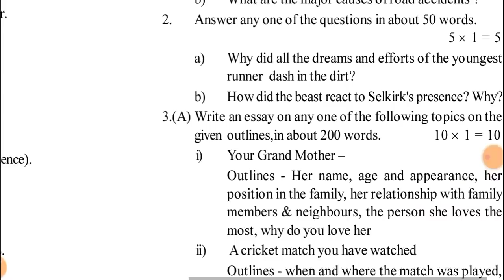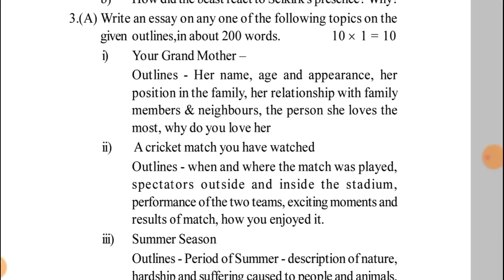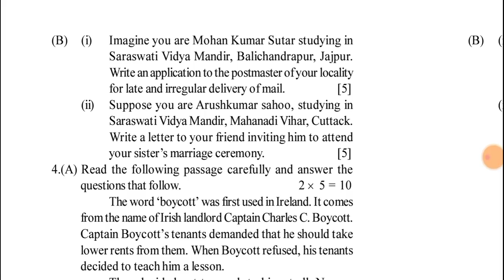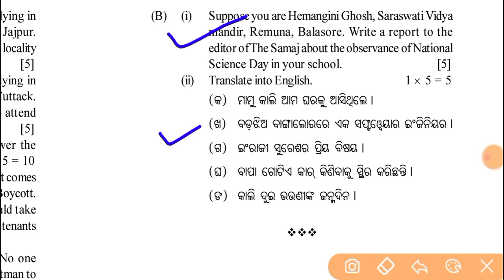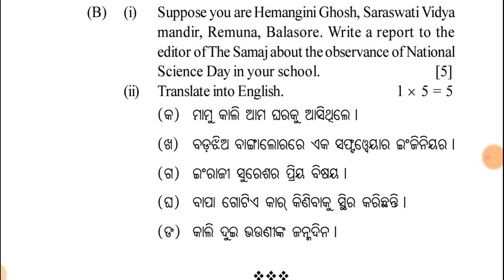sa2 exam 9th class 2022 // 9th class sa2 exam english subjective question 2022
9th class sa2 question paper 2022

9th class sa 2 exam date

sridhar sir

9th class exam

9 class sa2 exam

class 9 sa2 exam

summative assessment 2 class 9

9 class sa2 question paper

9th class summative 2 exam

class 9 sa 2 exam